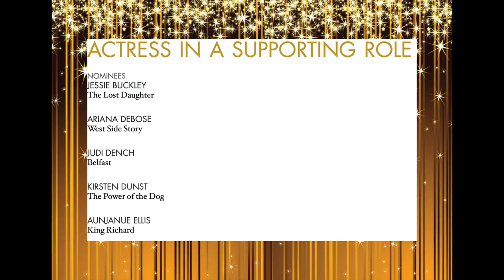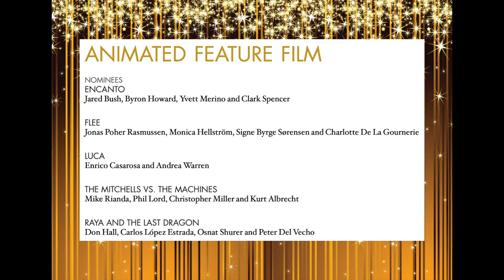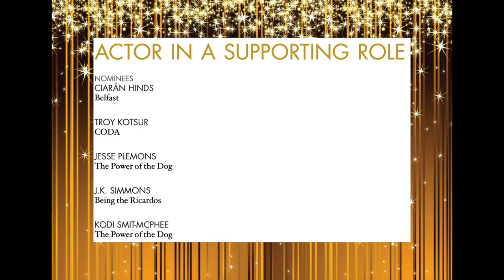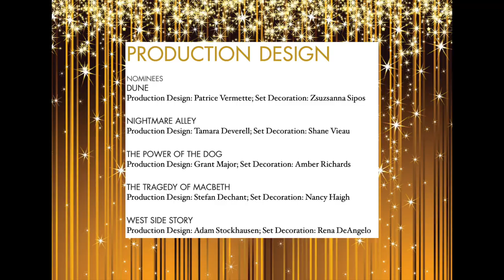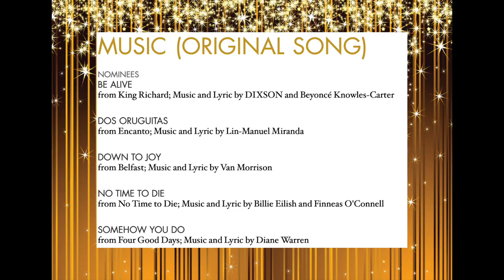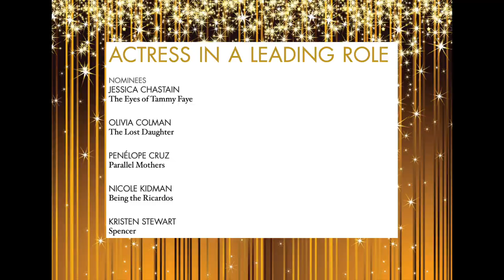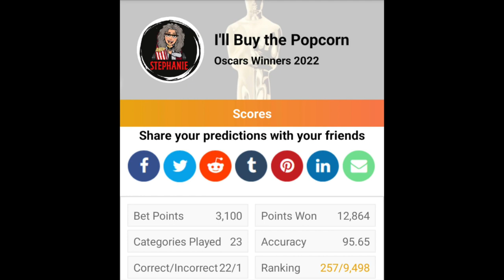2022 Oscar Winner Reactions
Well that was an interesting show. Rock vs Smith, Dune sweeps and CODA won all 3 awards it was nominated for. Here are my reactions to this year's Oscar Winners.